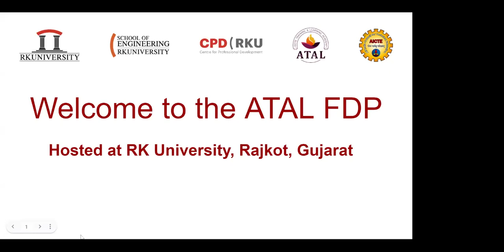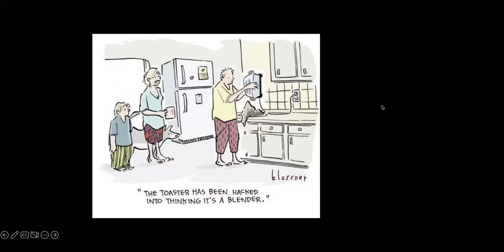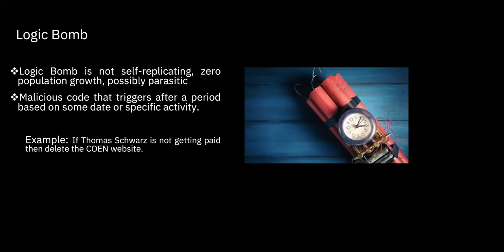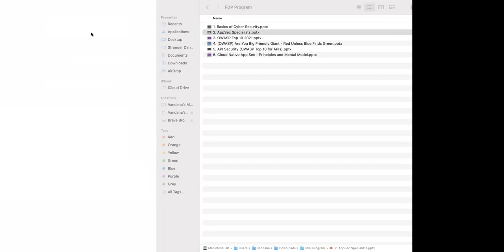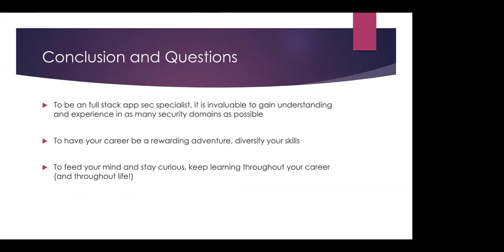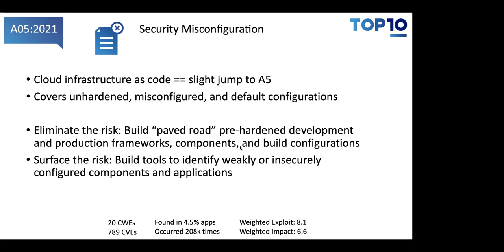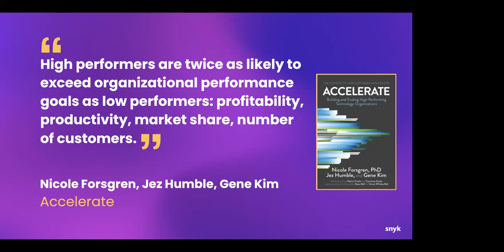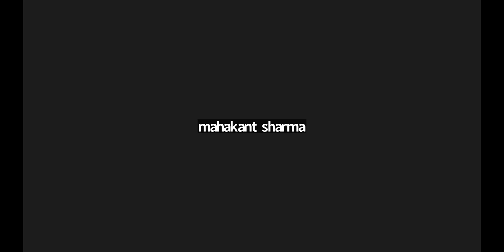Unveiling the Unseen: Safeguarding Your Applications with Cloud Native Security & OWASP Top 10 |ATAL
Unveiling the Unseen: Safeguarding Your Applications with Cloud Native Security & OWASP Top 10 |ATAL FDP 2022

9:15 Basics of Cyber Security (Introduction to Cyber Security)
1:02:17 Application Security Specialists
1:13:35 OWASP Top 10 (2021)
1:42:50 API Security (OWASP Top 10 for APIs)

We explore "Application Security, Cloud Native Application Security, and OWASP Top 10" in this informative video. Join us as we uncover the invisible parts of protecting your important applications with Cloud Native Security and the OWASP Top 10 framework.

Our experienced presenters discuss the newest methods, approaches, and best practices for application security in the changing threat landscape. Discover Cloud Native Application Security principles, explore cutting-edge technologies and services, and learn how to properly secure your cloud-native applications.

The video covers all aspects of the OWASP Top 10, including vulnerabilities, attack routes, and mitigation measures. Improve your application's defences by proactively addressing these vulnerabilities. Use the OWASP community's knowledge and proactive security techniques to stay ahead of hostile actors.

This video will help developers, security professionals, and enthusiasts understand Cloud Native Security and OWASP Top 10 to improve application security.

Grab your chance to learn about Application Security's hidden difficulties and solutions. Watch now to learn how to protect your apps with Cloud Native Security and OWASP Top 10!